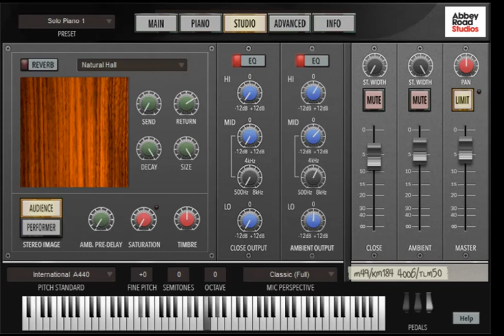Musician - Porter Robinson